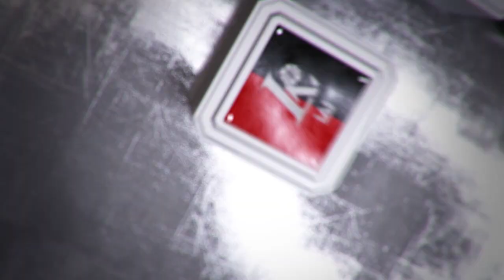Š.Jasikevičius: „Adomaitis yra geriausias kandidatas į rinktinės trenerio vietą“